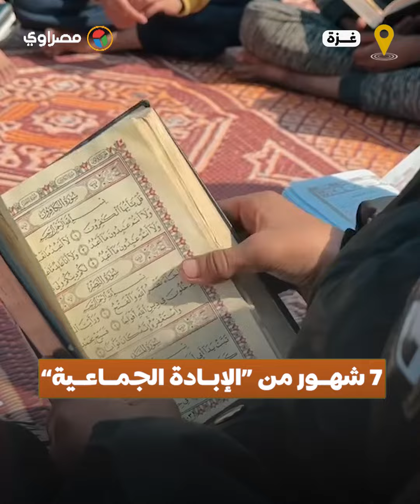7 شهور من الإبادة الجماعية.. والعدوان الإسرائيلي على قطاع غزة لازال مستمر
7 شهور من الإبادة الجماعية.. والعدوان الإسرائيلي على قطاع غزة لازال مستمر